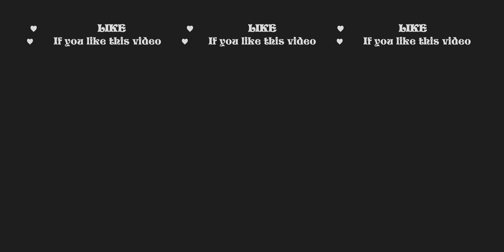Kota Mini, Lembang, Bandung, Indonesia 360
A 360 video of Kota Mini located inside Lembang floating market.